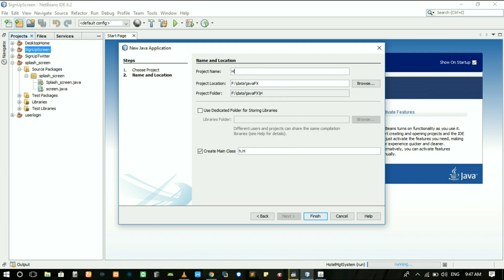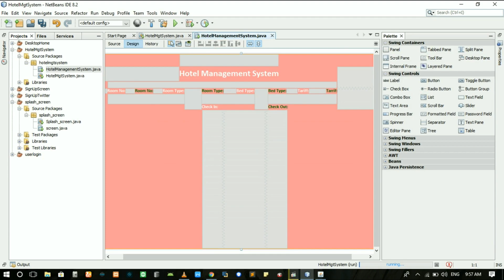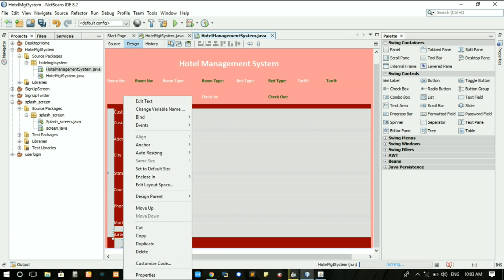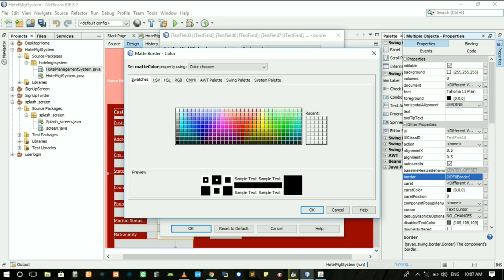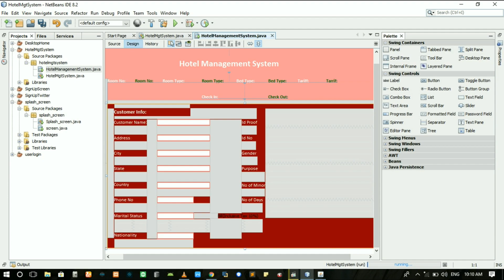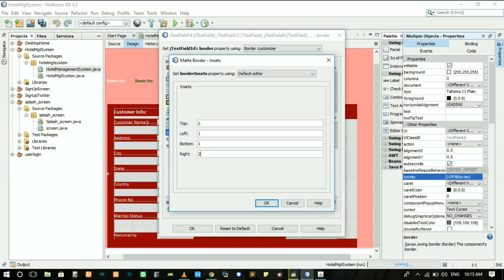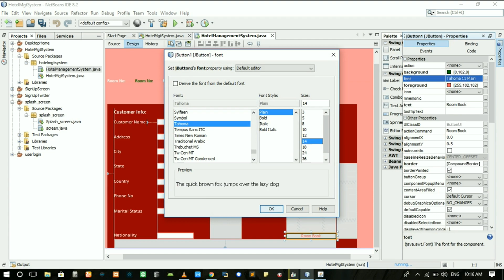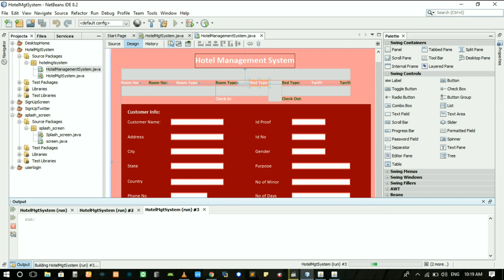Material UI Hotel Management System In Java Netbeans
Here, I have designed the Hotel Management System Material UI in Java Swing using Netbeans.